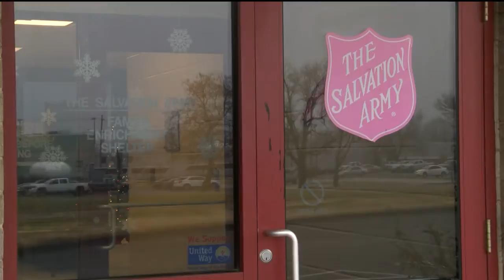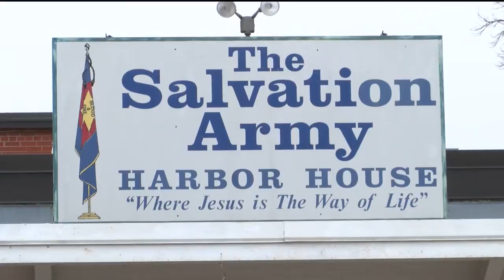Salvation Army Short $550K for 2018 Donations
SPRINGFIELD -- The non-profit is short on their $1M goal for the year.